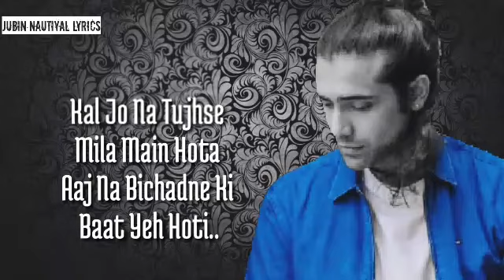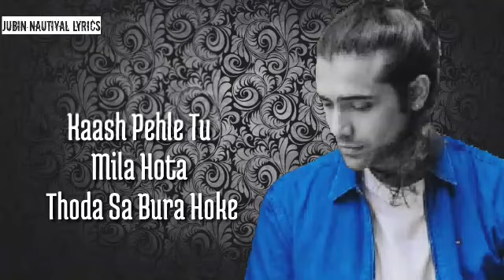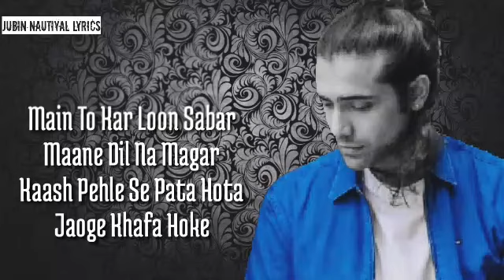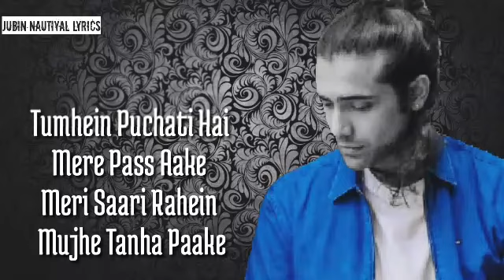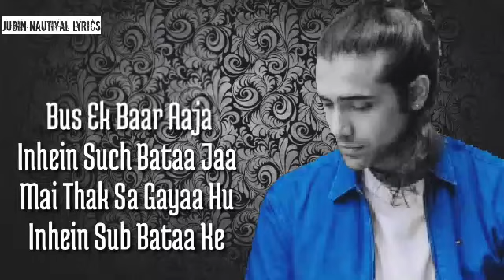Kaash Tu Mila Hota _ (LYRICS) Jubin Nautiyal | Arafat Mahmood | New Latest Song 2021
Kaash Tu Mila Hota _ (LYRICS) Jubin Nautiyal | Arafat Mahmood | NewLatest  Song 2021
Hindhi Songs 2021 | Jubin Nautiyal Songs 2021 | Jubin Nautiyal | New Song | Jubin Nautiyal Lyrics

Presenting The Full Song Of  Beautiful Track _ Kaash Tu Mila Hota Tha With The Soothing Voice Of Jubin Nautiyal

Song : Kaash Tu Mila Hota
Singer : Jubin Nautiyal
Music Director  : Shabab Azmi
Lyrics : Arafat Mahmood
Label : T Series

Kaash Tu Mila Hota Lyrics :

Kal Jo Na Tujhse
Mila Main Hota
Aaj Na Bichadne Ki
Baat Yeh Hoti..

Mila Main Hota
Baat Yeh Hoti..

Na To Tujhe Khone Ka
Khauf Hi Hota
Na Hi Tujhe Paane Ki
Aas Hi Hoti

Kaash Pehle Tu
Mila Hota
Thoda Sa Bura Hoke

Jaa Humse Judaa
Hoke Jee Le Tu
Bewafa Hoke

Jaa Humse Judaa
Bewafa Hoke

Kabhi Maine Chaaha
Tujhe Khuda Se Jaada
Meri Baad Iski
Gawaah Tum Hi Ho

Juda Hoke Tujhse
Mila Na Main Khud Se
Mujhe Dhoondne Ka
Pata Tum Hi Ho

Main To Kar Loon Sabar
Maane Dil Na Magar
Kaash Pehle Se Pata Hota
Jaoge Khafa Hoke

Jaa Humse Judaa
Bewafa Hoke

Jaa Humse Judaa
Bewafa Hoke

Tumhein Puchati Hai
Mere Pass Aake
Meri Saari Rahein
Mujhe Tanha Paake

Bus Ek Baar Aaja
Inhein Such Bataa Jaa
Mai Thak Sa Gayaa Hu
Inhein Sub Bataa Ke

Hoke Ho Na Yakin
Saath Ab Hum Nahi

Kaash Pehle Tu
Mila Hota
Mujhe Tu Mera Hoke

Jaa Humse Judaa
Bewafa Hoke

Jaa Humse Judaa
Bewafa Hoke